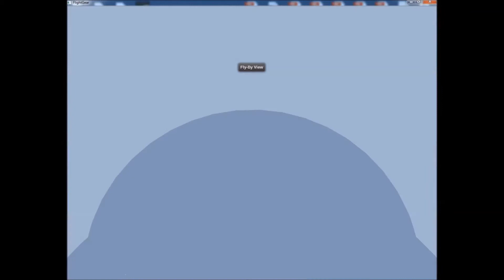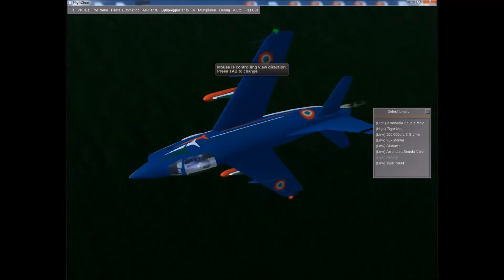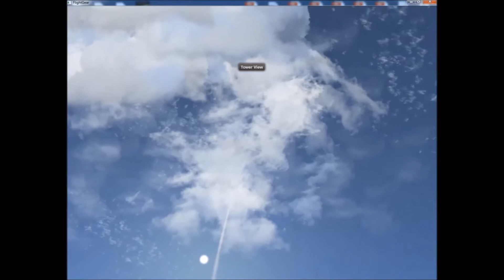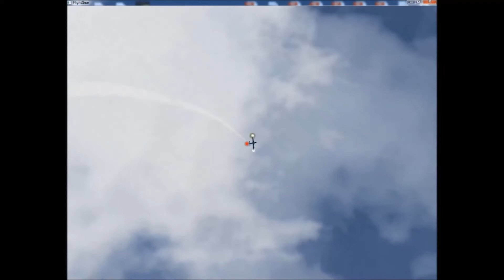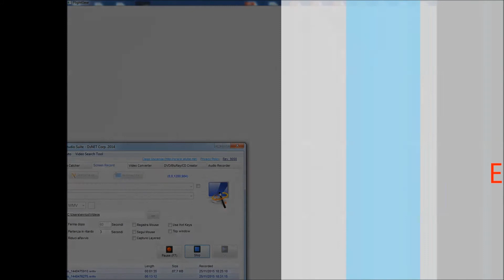Flightgear Flight SImulator_A special gift for a big friend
thanks to Emmanuel Baranger Aka Helijah for their efforts in the realization of many aircraft for the flight simulator "Flightgear".
and download many aircraft .